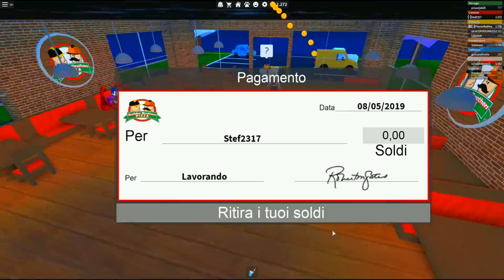LAVORIAMO NELLA PIZZERIA MIGLIORE DELLA CITTA'!! - ROBLOX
Ormai ci siamo fissati con il lavorare nelle pizzerie su Roblox!! x)

SEGUICI ANCHE QUI:
INVIA LA TUA MAPPA DI MINECRAFT O FORTNITE ➤